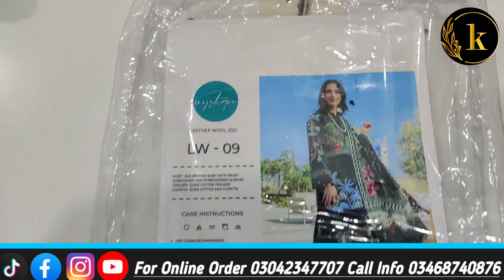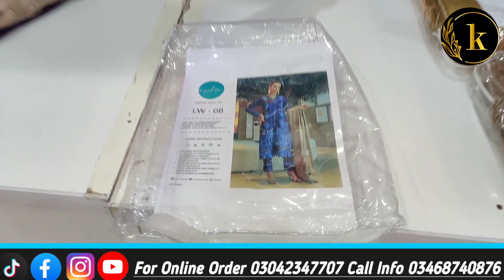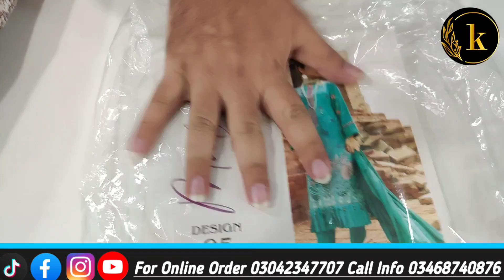EMBROIDERED DHANAK NEW STOCK AGAYA | IN ALL BRANCHES AT KARACHI BRANDED COLLECTION